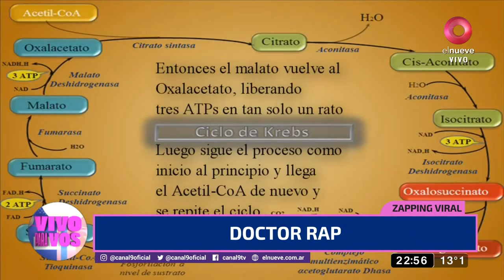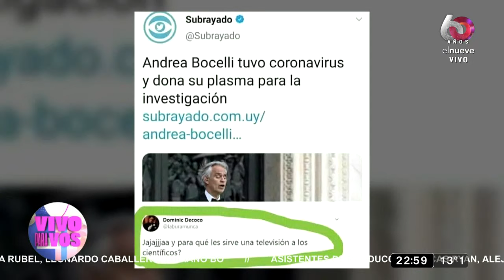El zapping viral de 'Vivo para Vos'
Ferbo nos muestra divertido material viralizado en redes virtuales. Nos mostró el resumen de lo que ha sido el mes de julio, los peligros de internet, y el rap de los médicos.